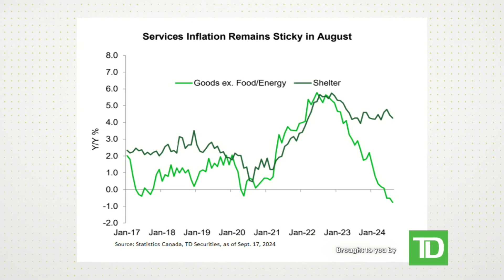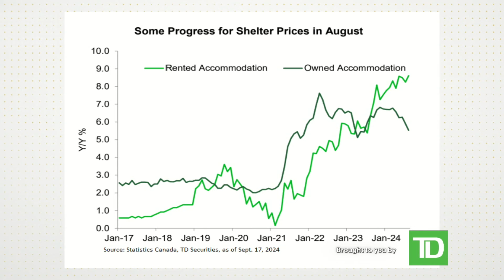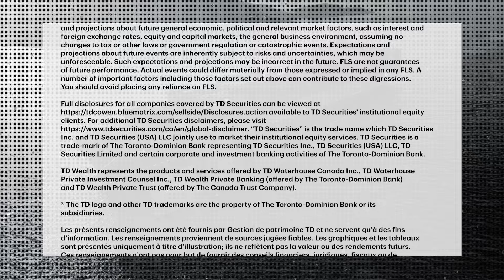What's next for interest rates as Canadian inflation hits target range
Inflation has cooled to the Bank of Canada's 2% target, but will it remain there and does it mean a 50 basis point rate cut is on the table? MoneyTalk's Greg Bonnell discusses with Robert Both, Senior Macro Strategist with TD Securities.